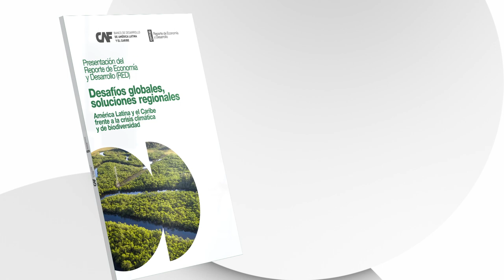Reporte de Economía y Desarrollo (RED) CAF - Desafíos globales, soluciones regionales (presentación)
CAF - banco de desarrollo de América Latina y el Caribe - invita a la presentación del Reporte de Economía y Desarrollo “Desafíos globales, soluciones regionales: América Latina y el Caribe frente a la crisis climática y de biodiversidad”.

El clima del planeta está cambiando y la diversidad biológica está disminuyendo a un ritmo acelerado. Ambos fenómenos suponen importantes amenazas para la humanidad, pero son precisamente las actividades humanas las responsables de esta crisis. América Latina y el Caribe no es ajena a estos desafíos, que enfrenta desde una situación de fragilidad económica y social, caracterizada por un magro crecimiento económico, elevados niveles de pobreza y desigualdad y bajas capacidades institucionales, entre otros déficits de desarrollo.

Este Reporte de Economía y Desarrollo analiza los desafíos y oportunidades que el cambio climático y la conservación de la biodiversidad implican para América Latina y el Caribe. El reporte hace énfasis en tres mensajes de relevancia para toda la región en su respuesta a estos desafíos globales: la importancia de la adaptación, la necesidad de contribuir a la mitigación global y la urgencia de preservar el capital natural para el desarrollo sostenible. Las soluciones más adecuadas pueden variar entre regiones. Cada país deberá encontrar su portafolio de políticas ponderando los costos y beneficios de las distintas alternativas, la viabilidad política de las acciones y los impactos sobre la equidad y el crecimiento.